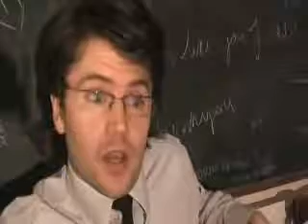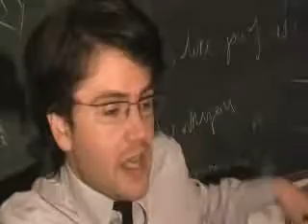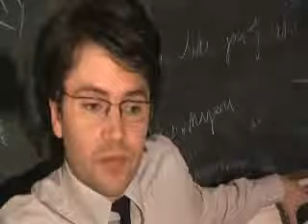Trevor Lock "Canary Memory"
Trevor Lock talking about his birthday